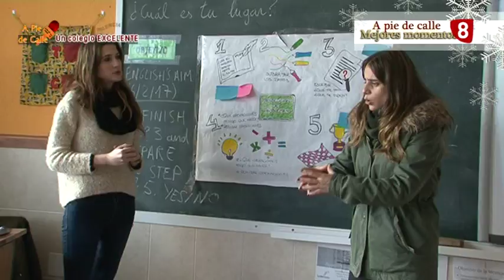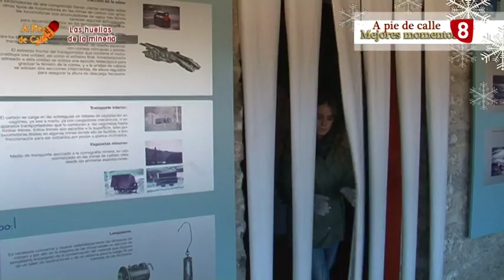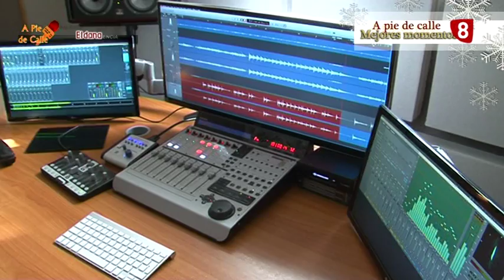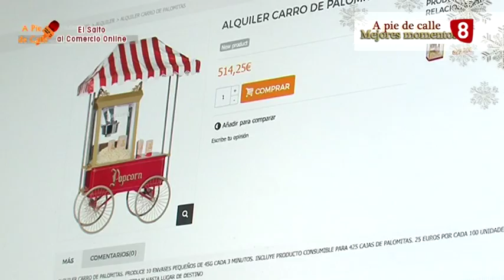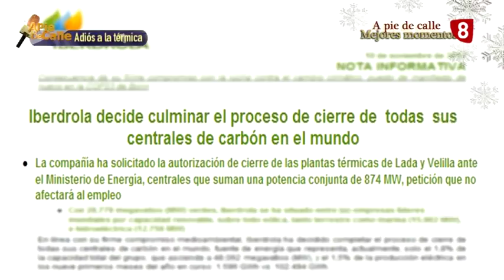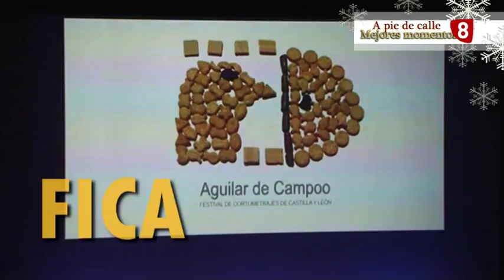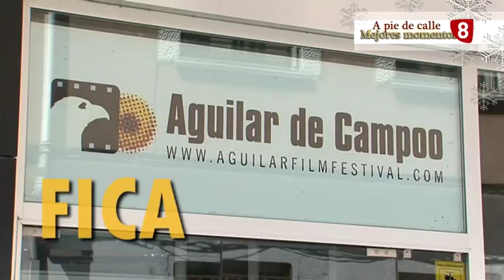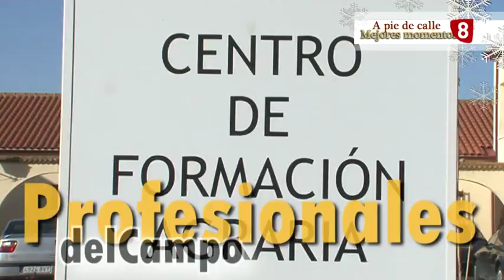'A Pie de Calle' MEJORES MOMENTOS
Resumen de los temas de actualidad que hemos abordado durante estos meses en APieDeCalle.